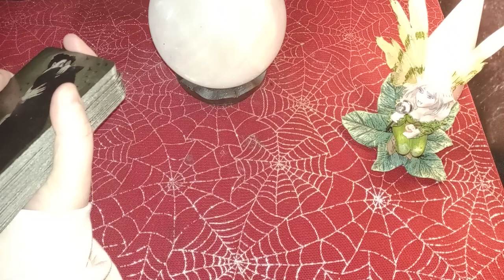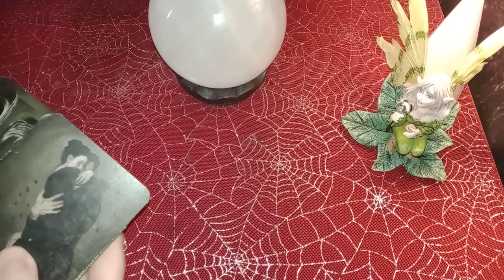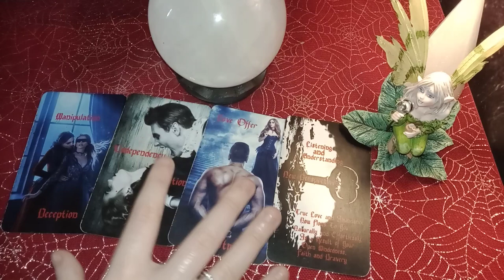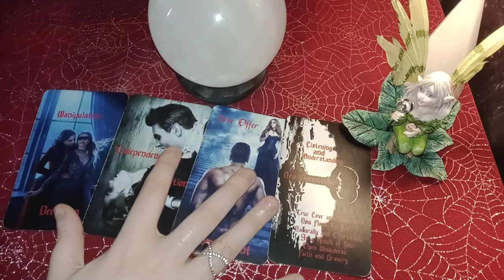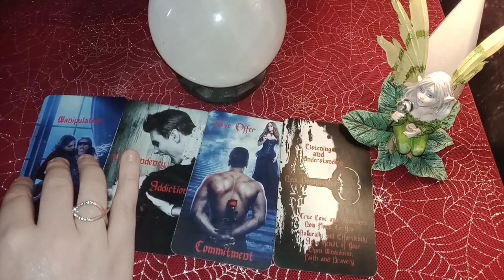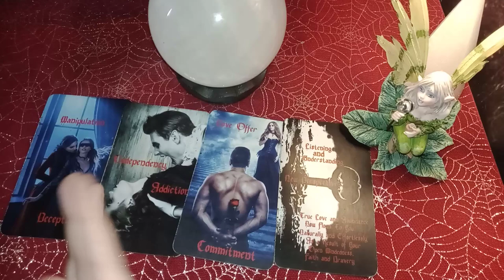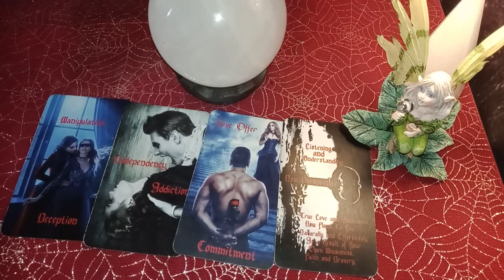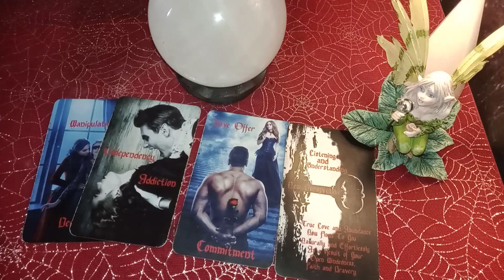GEMINI - NOW IS NOT THE TIME TO QUIT! YOU HAVE *MAJOR ENERGY SHIFTS* HAPPENING THIS YEAR!